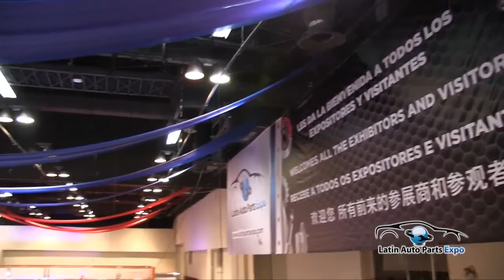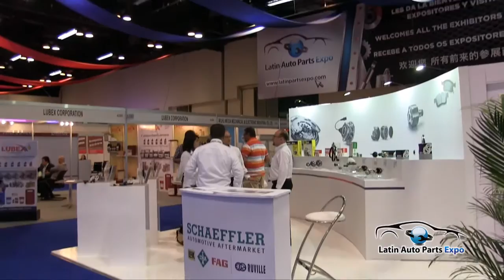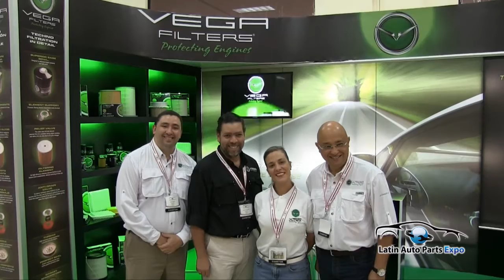Video Ingles Latin Auto Parts Expo 2016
The 2016 LATIN AUTO PARTS EXPO was a roaring success!

for more show information and to join us next year July 19-21, 2017.

Number of Exhibitors: 370
Number of Countries Represented by Exhibitors: 21
Approximate Number of Visitors: 3,850
Number of Countries Represented by Visitors: 56
Total Space Occupied (SQM) in the ATLAPA Convention Center: 4,287

The Inaugural Ceremony and Party was held on the first day of the show at the Teatro La Huaca. The ceremony consisted of a ribbon-cutting and a live musical performance by the Sociedad Anonima Orchestra. Complimentary cocktails and appetizers were also enjoyed by attendees.
All exhibitors participating for the third consecutive year were presented with plaques on stage recognizing their companies’ loyalty to the expo.
The Educational Conferences took place on the second day of the exhibition at the Salon Portobello. The Conferences featured industry leaders who discussed various topics prevalent in the auto parts industry, such as “Automotive Diagnostics: Trends and Challenges towards 2020”, “Evolution of Timing Systems”, and “Inventory Services and Solutions for Latin America”, to name a few.
The Conference Speakers included: Mr. Roy Martinez, (Electronic Engineer, Autoland Scientech USA, Inc.), Mr. Frank Flores (Aftermarket Sales Manager, Mitsubishi Turbocharger), Mr. Juan Manriquez (Product Technician, Cloyes Gears and Products, Inc.), Mr. Hernando Gordils (International Business Development Manager, NAPA Auto & Truck Parts), Mr. Teolindo Vall (VP of North America Sales, TVA Automotive, Inc.), and Mr. Jorge Luis Carbonell (President & CEO, Kashima System).
Two Apple © iPad Minis were raffled among the conference attendees.